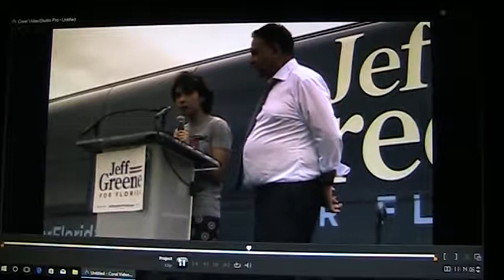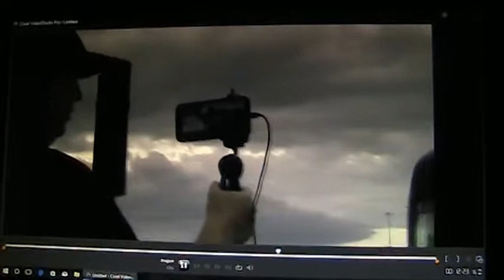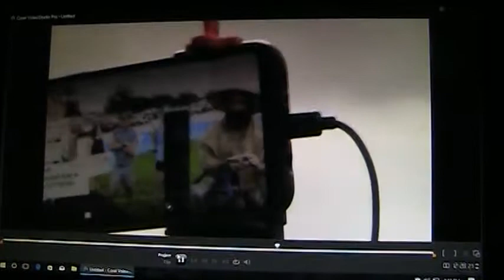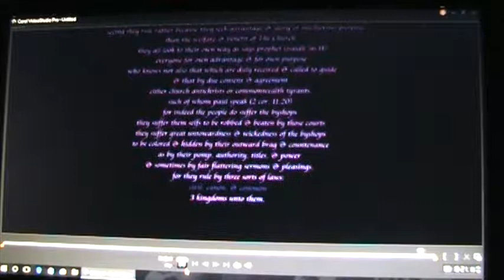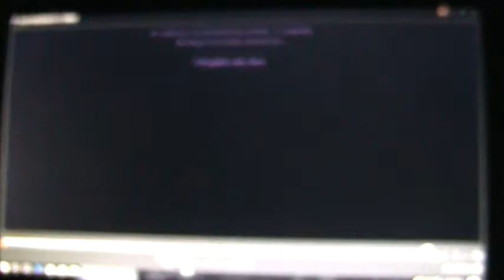billonaire jeff greene handled @ pedo rally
full video to rasreaper
rasreaperrasrebirthiwitness